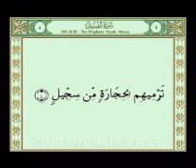FİL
FİL SURESİ